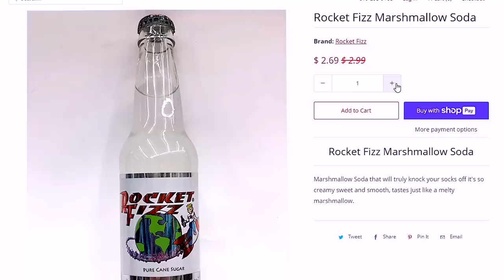EVEN MORE DISGUSTING SODAS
We scavenged MORE of the weirdest sodas that we could find

FOLLOW THESE :]
-Socials-